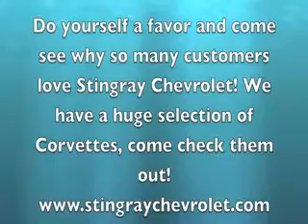Chevy Corvette Dealership Plant City, FL | Plant City, FL - Best Chevrolet Corvette Dealer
Stingray Chevrolet, located near Plant City, FL, is the premier provider of new and pre-owned Chevrolet automobiles. Our new and pre-owned inventories hold a wide assortment of vehicles to suit every taste and need. So come down to Stingray Chevrolet, located near Plant City, FL, today and let us get you in the car of your dreams!